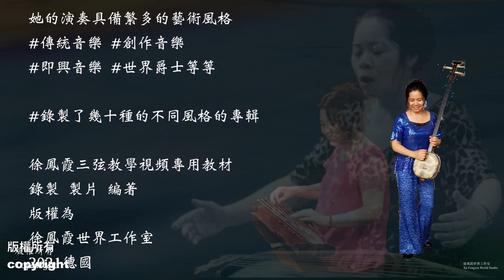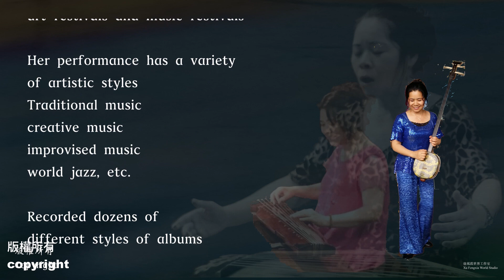Xu Fengxia Sanxian teaching video special teaching material/G/e//徐鳳霞三弦教學視頻專用教材/G/e音階琶音/1981/2021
徐鳳霞三弦教學視頻專用教材/G/e音階琶音/1981/2021
G e 大小調音階和琶音練習
徐鳳霞演奏譜1981
剪輯《 李乙先生徐鳳霞師生合作三弦教學影片》
攝製 上海音樂學院電教科
徐鳳霞世界工作室
2021德國
Xu Fengxia Sanxian teaching video special teaching material/G/e/Major/minor/1981/2021
G/e Major / Major Scale and Arpeggio Practice
Xu Fengxia Performance Score 1981
Edit
《 Professor Li Yi Xu Fengxia Teacher-Student
Cooperation Sanxian Teaching Video 》
Video  Shanghai Conservatory of Music
Re-editing, production, performance, writing, and copyright
Xu Fengxia World Studio
2021 Germany